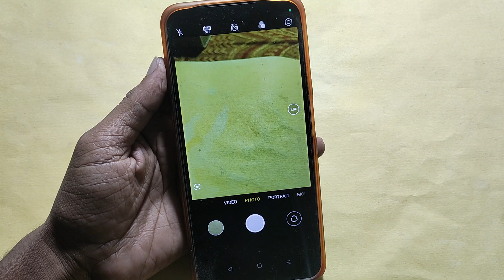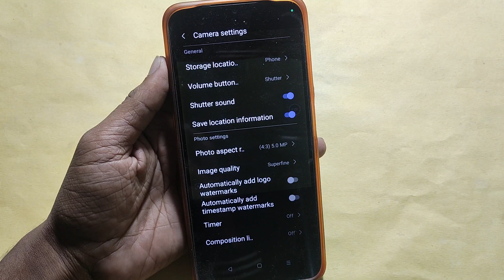How to use full screen camera, full screen camera Kaise chalayen, Oppo A17k me full screen camera me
Best powerful CPU under 10k

60-Inch Tripod with Bag

7 Socket 6A Extension Board